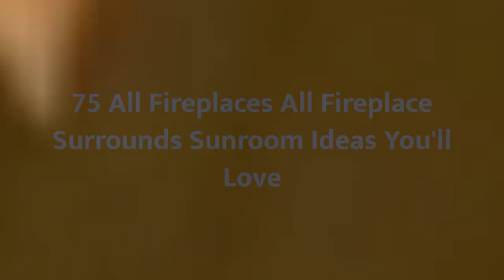75 All Fireplaces All Fireplace Surrounds Sunroom Design Ideas You'll Love 😊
0:00:00 - Intro
0:00:12 - All Fireplaces All Fireplace Surrounds Sunroom Design Ideas You'll Love: Inspirations 1 to 25
0:03:03 - All Fireplaces All Fireplace Surrounds Sunroom Design Ideas You'll Love: Inspirations 26 to 50
0:06:07 - All Fireplaces All Fireplace Surrounds Sunroom Design Ideas You'll Love: Inspirations 51 to 75